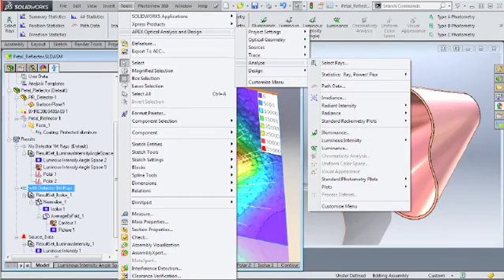Menu Changes in APEX 2015 V1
APEX 2015 file menus have been updated in response to changes in SOLIDWORKS 2015. APEX menus are now consolidated under SOLIDWORKS Tools menu. APEX tabs in the SOLIDWORKS Command Manager are not affected by this change.